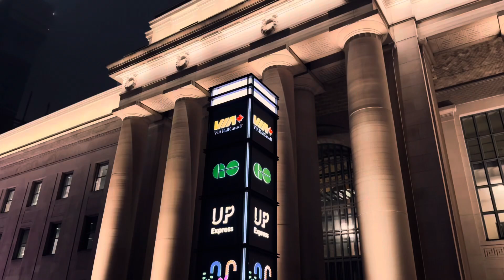Toronto Union station in 4K